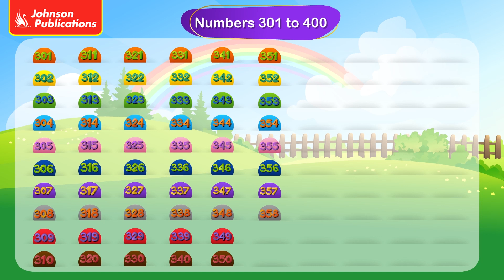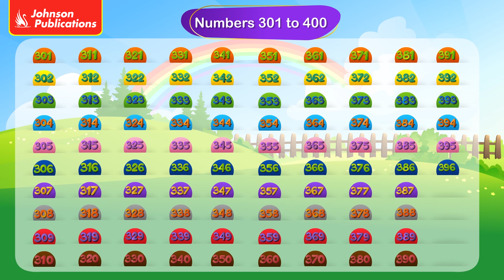1 Numbers 301 to 400